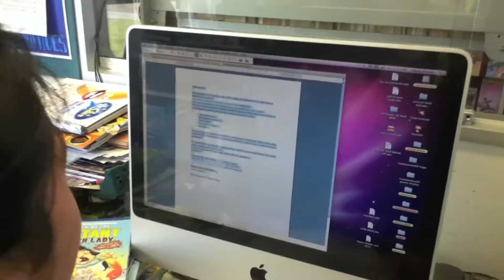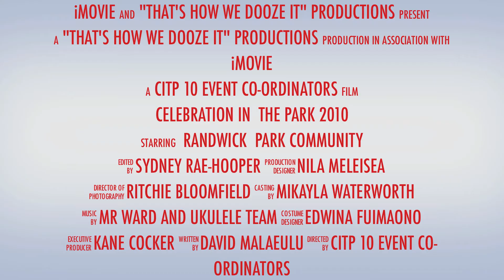Celebration in the Park 2010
The Life Church and 88.3 Rhythm FM